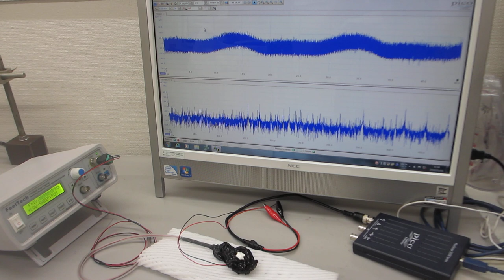ポリイミドフィルムに鉄めっきを行った部材を利用した超音波プローブーー目的に合わせた、オリジナル超音波プローブ（振動・音圧測定用、発振制御用、両用タイプ）の製造開発技術